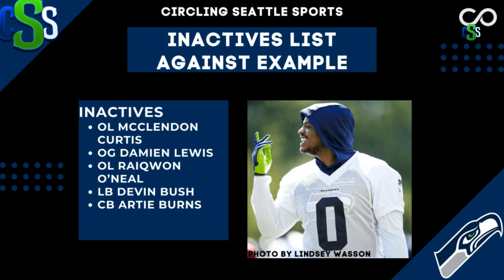Seahawks fall to Bengals in Cincinnati as offense stalls out in fourth quarter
In the Seattle Seahawks segment of Circling Seattle Sports on Converge Media, Charles Hamaker goes over the teams loss to the Bengals on the road, what stood out, injury updates, and much more. Follow Circling Seattle Sports on all platforms for the most complete coverage of all things Seattle professional sports!

Photo in thumbnail by Carolyn Kaster

Look us up on Facebook: Circling Seattle Sports
Check out CSS' Minor league and semi-pro teams division
Follow CSS Futures on Instagram: @CSS_Futures
Follow CSS Futures on Twitter: @CSS_Futures